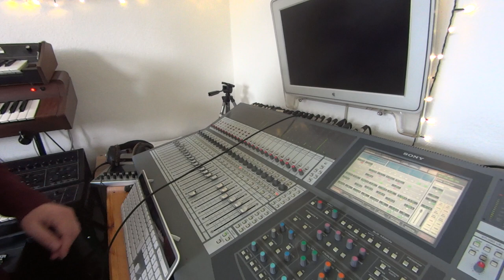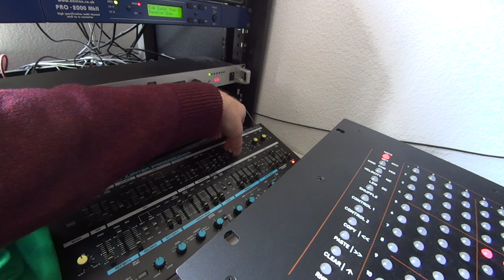Vintage analog Synth Session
A session with: Yamaha SS-30, ARP Explorer I, ARP Odyssey III, Sequential Circuits Prophet T-8, Oberheim OB-8 and the Bass monster Roland MKS-80. Drums: SCI Drumtraks and Korg Monotribe. Midi clock Master: Garfield Master Beat. MKS-80 Sequencer: SEQ-12. T-8 Arpeggiator: Arpie. FX on Explorer I: Eventide Eclipse, FX on SS-30 and OB-8: T.C. Electronics M-3000.